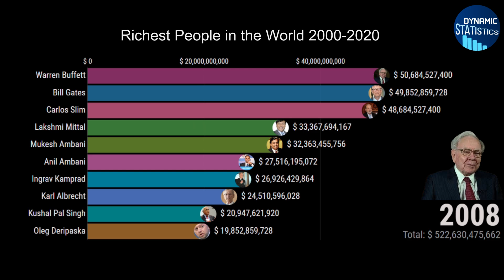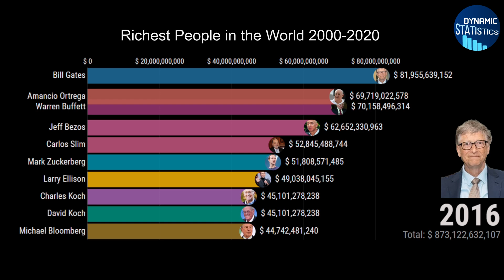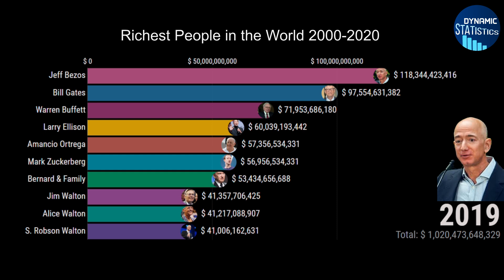Top Billionaires in the World 2020 (bernard arnault)?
What happened to Bernard Arnault?

Most famous Billionaris (Random Order):

1) bernard arnault
2) Jeff Bezos
3) Bill Gates
4) Mark Zuckerberg
5) Jack Ma
6) Warren Buffett
7) Lary Ellison
8) Carlos Slim
9) Charles Koch
10) David Koch

I will be trying so hard to upload videos everyday or every other day.

Thank you so much for passing by our channel.